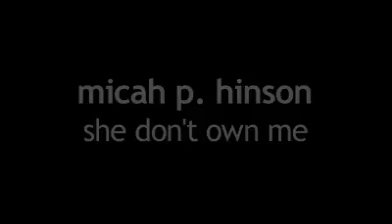micah p hinson on bbc collective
micah p hinson in intimate acoustic performance. love it.